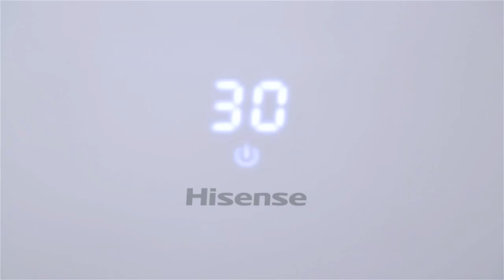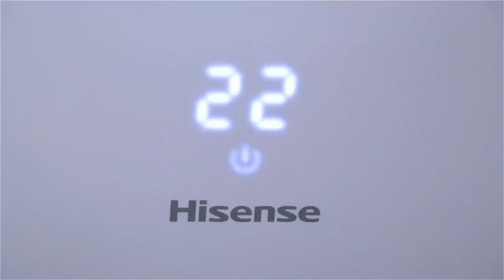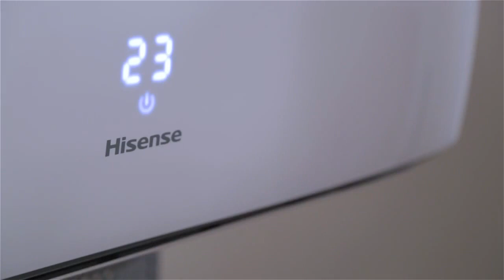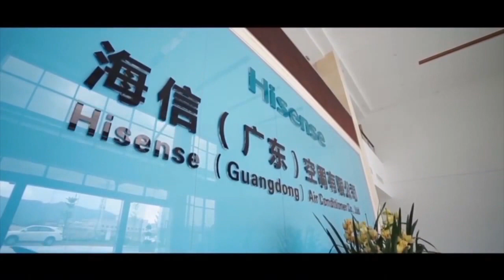Видеообзор Hisense AS 07HR4SYDTG и Hisense AS 10HR4SYDTG NEO Premium Classic A